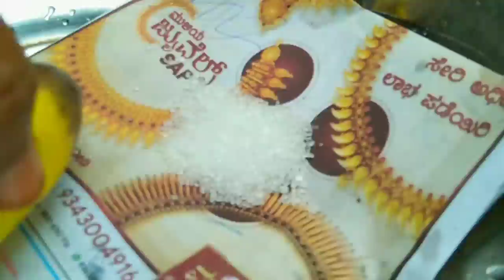ತುಳಸಿ ನೆಡುವಾಗ ತಪ್ಪುಗಳನ್ನು ಮಾಡಬೇಡಿ / ತುಳಸಿ ಗಿಡ / tulasi ತುಳಸಿ 🌱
ಕ್ರಮ | ತುಳಸಿ ಗಿಡ ಬೆಳೆಸುವ ವಿಧಾನ | ತುಳಸಿ ಕಟ್ಟೆ | ತುಳಸಿ ಗಿಡ ನೆಡುವ ವಿಧಾನ

Hello everyone ನಾನು ನಿಮ್ಮ ಪ್ರೀತಿಯ ಚೈತ್ರ ಆರ್ ದೇವಾಡಿಗ.

ತುಳಸಿ ನೆಡುವ ಸರಿಯಾದ ಕ್ರಮ | ತುಳಸಿ ಗಿಡ ಬೆಳೆಸುವ ವಿಧಾನ | ತುಳಸಿ ಕಟ್ಟೆ | ತುಳಸಿ ಗಿಡ ನೆಡುವ ವಿಧಾನ

ತುಳಸಿ ನೆಡುವಾಗ ಈ ತಪ್ಪುಗಳನ್ನು ಮಾಡಬೇಡಿ / ಯಾವತ್ತೂ ತಪ್ಪುಗಳನ್ನು ಮಾಡಬೇಡಿ

ತುಳಸಿ ನೆಡುವ ಸರಿಯಾದ ಕ್ರಮ

​ತುಳಸಿ ತೆನೆಯನ್ನು ಆಗಾಗ ತೆಗೆಯುತ್ತಿರಿ.
​ಈ ಶೀತದ ವಾತಾವರಣದಿಂದ ತುಳಸಿಯನ್ನು ರಕ್ಷಿಸಿ.
ಈ ರೀತಿಯಾಗಿ ಕಾಳಜಿ ವಹಿಸಿ.

ತುಳಸಿಯ ಉಪಯೋಗಗಳು :

ತುಳಸಿ ಎಲೆಗಳನ್ನು ಚಹಾದಲ್ಲಿ ಕುದಿಸುವ ಮೂಲಕ ಪ್ರಯೋಜನಗಳನ್ನು ಪಡೆಯಬಹುದು. ತುಳಸಿಯಲ್ಲಿ ಸತು ಮತ್ತು ವಿಟಮಿನ್ ಸಿ ಸಮೃದ್ಧವಾಗಿದೆ. ಇದು ಬ್ಯಾಕ್ಟಿರಿಯಾ ವಿರೋಧಿ, ಶಿಲೀಂಧ್ರ ವಿರೋಧಿ ಮತ್ತು ಆಂಟಿವೈರಲ್ ಗುಣಗಳನ್ನು ಹೊಂದಿದೆ.

ತುಳಸಿ ನೆಡುವ ಸರಿಯಾದ ವಿಧಾನ

ತುಳಸಿ ಕಟ್ಟೆಯ ವಿನ್ಯಾಸವನ್ನು ರಚಿಸುವಾಗ ಕೆಲವು ನಿಯಮಗಳನ್ನು ಅನುಸರಿಸಬೇಕು.
* ತುಳಸಿ ಗಿಡದ ಸುತ್ತಮುತ್ತಲಿನ ಪರಿಸರವನ್ನು ಸ್ವಚ್ಛವಾಗಿ ಮತ್ತು ಅಚ್ಚುಕಟ್ಟಾಗಿ ಇಟ್ಟುಕೊಳ್ಳಿ.
* ಗಿಡದ ಬಳಿ ಎಣ್ಣೆಯ ದೀಪವನ್ನು ಹಚ್ಚಿ.
* ತುಳಸಿ ಗಿಡಕ್ಕೆ ಕಲಶದಿಂದ ನೀರನ್ನು ಅರ್ಪಿಸಿ. ಕಲಶವನ್ನು ಯಾವಾಗಲೂ ಎರಡೂ ಕೈಗಳಿಂದ ಹಿಡಿದುಕೊಳ್ಳಿ.
* ಕುಂಕುಮ, ಅರಿಶಿನ, ಹೂವುಗಳು ಮತ್ತು ಧೂಪದ್ರವ್ಯದಂತಹ ಪವಿತ್ರ ವಸ್ತುಗಳನ್ನು ಅರ್ಪಿಸಿ.
* ತುಳಸಿ ಕಟ್ಟೆಗೆ ಪ್ರದಕ್ಷಿಣೆ ಮಾಡುವಾಗ ಶ್ಲೋಕವನ್ನು ಪಠಿಸಿ
*ತುಳಸಿ ಸಸ್ಯವನ್ನು ಬೆಳೆಸಲು ನಾಲ್ಕು ಬದಿಯ ಸಿಮೆಂಟ್ ರಚನೆಯನ್ನು ಸಹ ಇರಿಸಬಹುದು. ವಾಸ್ತು ಶಾಸ್ತ್ರದ ಪ್ರಕಾರ, ನಿಮ್ಮ ಬಾಲ್ಕನಿ ಅಥವಾ ಹೊರಾಂಗಣ ಜಾಗದ ಈಶಾನ್ಯ ಮೂಲೆಯಲ್ಲಿ ತುಳಸಿ ಕಟ್ಟೆಯನ್ನು ನೀವು ವಿನ್ಯಾಸಗೊಳಿಸಬಹುದು. ತುಳಸಿ ಗಿಡವನ್ನು ನೆಡಲು ಇನ್ನೊಂದು ಸೂಕ್ತ ದಿಕ್ಕೆಂದರೆ ಪೂರ್ವ.
* ತುಳಸಿ ಕಟ್ಟೆಯನ್ನು ವಿನ್ಯಾಸಗೊಳಿಸಲು ಮರ ಅಥವಾ ಅಮೃತಶಿಲೆಯಂತಹ ವಸ್ತುಗಳನ್ನು ಬಳಸಿ. ಗಿಡ ನೆಡುವ ಸ್ಥಳ ಸ್ವಚ್ಛವಾಗಿದೆ ಮತ್ತು ಸಾಕಷ್ಟು ಸೂರ್ಯನ ಬೆಳಕನ್ನು ಪಡೆಯುತ್ತದೆ ಎನ್ನುವುದನ್ನು ಖಚಿತಪಡಿಸಿಕೊಳ್ಳಿ.

 ಗಿಡದ ಬಳಿ ತುಪ್ಪದ ದೀಪ ಹಚ್ಚಬಹುದು
ವಾಸ್ತು ಶಾಸ್ತ್ರದ ಪ್ರಕಾರ ತುಳಸಿ ಗಿಡವನ್ನು ಮನೆಯಲ್ಲಿ ಎಲ್ಲಿ ಇಡಬೇಕು?

* ತುಳಸಿ ಸಸ್ಯಕ್ಕೆ ಉತ್ತಮ ಸ್ಥಳವು ಪೂರ್ವದಲ್ಲಿದ್ದರೂ, ನೀವು ಅದನ್ನು ಬಾಲ್ಕನಿಯಲ್ಲಿ ಅಥವಾ ಉತ್ತರ ಅಥವಾ ಈಶಾನ್ಯ ದಿಕ್ಕಿನಲ್ಲಿ ಕಿಟಕಿಯ ಬಳಿ ಇರಿಸಬಹುದು.
* ಸಸ್ಯದ ಮೇಲೆ ಸಾಕಷ್ಟು ಸೂರ್ಯನ ಬೆಳಕು ಬೀಳುತ್ತದೆ ಎನ್ನುವುದನ್ನು ಖಚಿತಪಡಿಸಿಕೊಳ್ಳಿ.
* ಸಸ್ಯವನ್ನು ಯಾವಾಗಲೂ ಒಂದು, ಮೂರು ಅಥವಾ ಐದರಂತೆ ಬೆಸ ಸಂಖ್ಯೆಯಲ್ಲಿ ನೆಡಿ.
* ಪೊರಕೆಗಳು, ಶೂಗಳು ಅಥವಾ ಡಸ್ಟ್‌ಬಿನ್‌ಗಳಂತಹ ವಸ್ತುಗಳನ್ನು ಗಿಡದ ಸುತ್ತಲೂ ಇಡಬೇಡಿ.
*ಯಾವಾಗಲೂ ಹೂವಿನ ಗಿಡಗಳನ್ನು ತುಳಸಿ ಗಿಡದ ಬಳಿ ಇರಿಸಿ.
* ನಕಾರಾತ್ಮಕ ಶಕ್ತಿಯನ್ನು ಆಕರ್ಷಿಸುವ ಒಣ ಗಿಡವನ್ನು ಮನೆಯಲ್ಲಿ ಇಡಲೇಬೇಡಿ.

ತುಳಸಿ ಗಿಡ ನೆಡಲು ಪ್ರಶಸ್ತ ದಿನ

ತುಳಸಿ ಗಿಡವನ್ನು ನೆಡಲು ಸೂಕ್ತ ದಿನವನ್ನು ಆರಿಸುವುದು ಉತ್ತಮ. ಈ ಪವಿತ್ರ ಗಿಡವನ್ನು ನೆಡಲು ಉತ್ತಮ ದಿನವೆಂದರೆ ಗುರುವಾರ. ಅದರಲ್ಲೂ ಕಾರ್ತಿಕ ಮಾಸದಲ್ಲಿ ತುಳಸಿಗಿಡವನ್ನು ನೆಟ್ಟರೆ ಅತ್ಯಂತ ಶುಭ. ಆದರೆ ಕಾರ್ತಿಕ ಮಾಸನ ಅಕ್ಟೋಬರ್‌ - ನವೆಂಬರ್‌ ತಿಂಗಳಲ್ಲಿ ಬರುವುದರಿಂದ, ಇದರ ಹೊರತಾಗಿ ತುಳಸಿ ನೆಡಲು ಉತ್ತಮ ದಿನವೆಂದರೆ ಗುರುವಾರ ಮಾತ್ರ. ತುಳಸಿ ಗಿಡವನ್ನು ಮುಕ್ತವಾದ ಜಾಗದಲ್ಲಿ ನೆಡಿ. ಇಲ್ಲವಾದ ಮನೆಯ ಮಧ್ಯಭಾಗಕ್ಕೆ ಬರುವಂತೆ ನೆಡಿ. ಮನೆಯ ಒಳಗಂತೂ ತುಳಸಿ ಗಿಡವನ್ನು ನೆಡಲೇಬಾರದು.